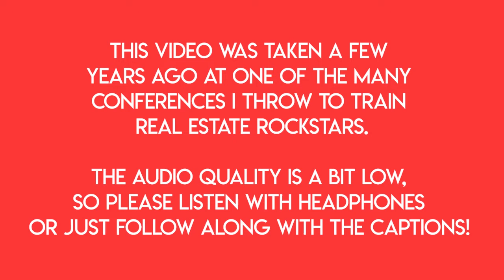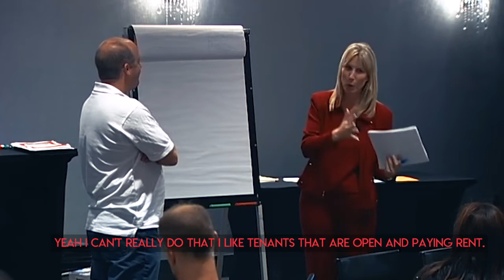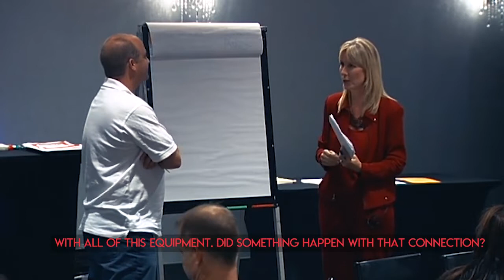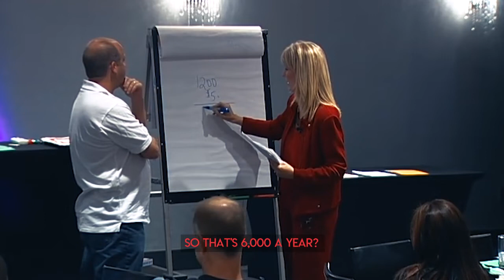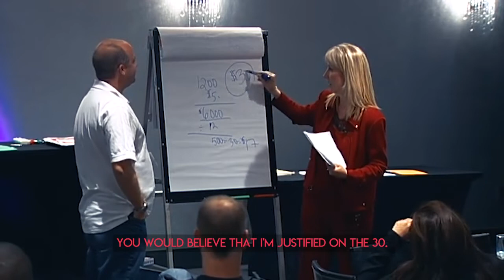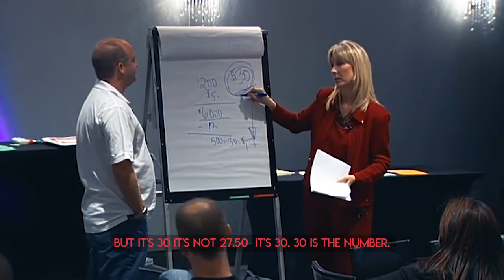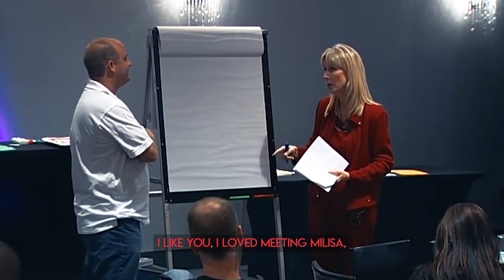"Reduction to the Ridiculous" Negotiation Strategy | CRE Role Play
Have you ever found yourself not knowing how to respond to your tenants' reactions? Here is a role play from my presentation at the Shopping Center University a few years ago. The same principle still applies!